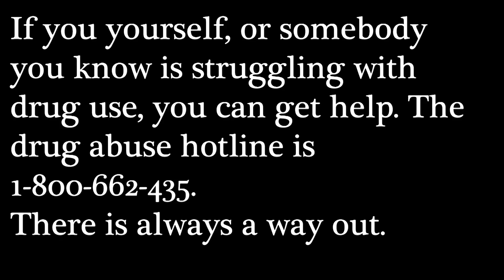You have a choice PSA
Grace Smith